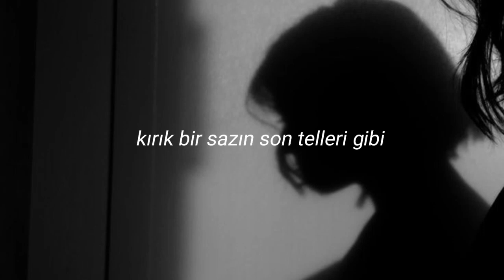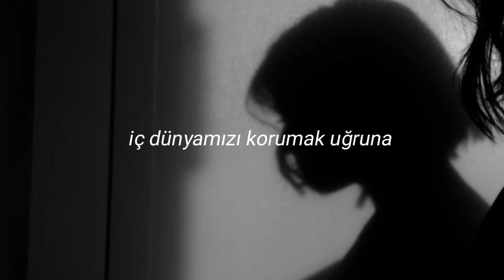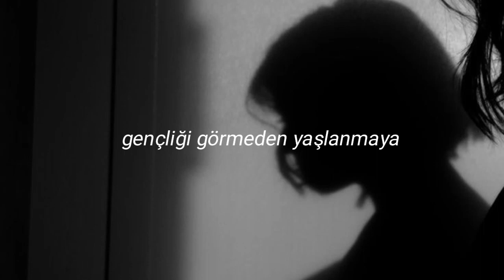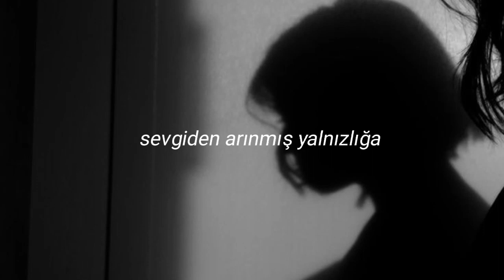Barış Manço - Mahkum (Lyrics)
Lyrics;

Koca ekmeği paylaşmak dururken
Tek bir lokmanın kavgası uğruna
İşte sonunda yalnızız baş başa
Kırık bir sazın son telleri gibi
Mahkum ettik kendimizi
Yalnız ve yan yana yaşamaya
Mahkum ettik kendimizi
Sonsuza dek böyle yaşamaya
Sevmek nedir öğrenmeden
Gençliği görmeden yaşlanmaya
Gözlerden uzak sevişmek dururken
İç dünyamızı korumak uğruna
Tıpkı bir dalın son direkleri
Mahkum ettik kendimizi
Mahkum ettik kendimizi
Sevmek nedir öğrenmeden
Gençliği görmeden yaşlanmaya
Mahkum ettik kendimizi
Mahkum ettik kendimizi
Bitmez soğuk gecelere
Sevgiden arınmış yalnızlığa